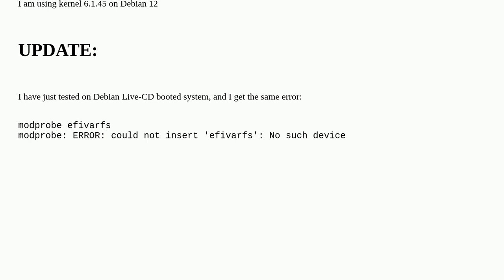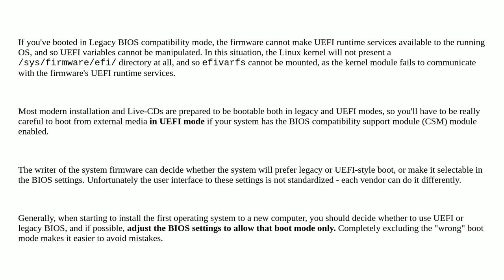Unix: modprobe: ERROR: could not insert 'efivarfs': No such device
modprobe: ERROR: could not insert 'efivarfs': No such device

A special thanks goes out to the awesome community

  kernel-modules uefi debian linux-kernel modprobe